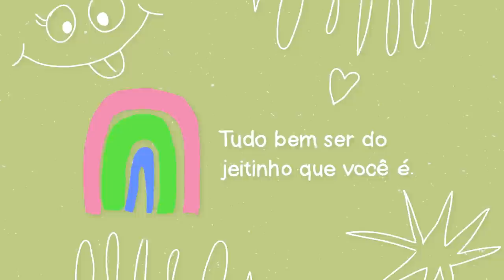RECEITA INCRÍVEL E DIFERENTE COM CHUCHU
Fiz um macarrão ao molho branco com chuchu vegano! Ficou absurdamente delicioso e é uma ótima receita para valorizar esse chuchuzinho parado na sua geladeira.

Ingredientes:
- 1 xíc. de castanha de caju
- 1 cebola
- 2 dentes de alho
- 1 chuchu (mas pode ser mais)
- meio pacote de macarrão pene de sêmola

Edição: @EditaPraMimYT